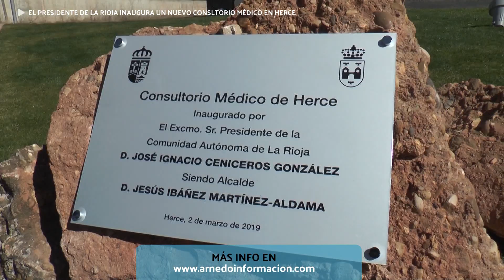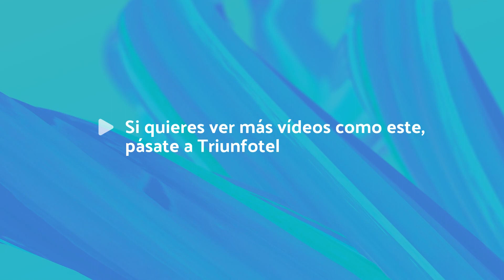El Presidente de La Rioja inaugura un consultorio médico en Herce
El Presidente del Gobierno de La Rioja inauguró el sábado la nueva consulta médica de Herce en un acto con homenaje a la facultativa que ha trabajado estos últimos 30 años en la consulta del pueblo

Este sábado el Presidente del Gobierno de La Rioja, José Ignacio Ceniceros, la Consejera de Sanidad y el Consejero de Fomento han visitado la localidad de Herce junto a su alcalde, Jesús Ibáñez, para inaugurar el nuevo consultorio de atención primaria del que podrán hacer uso sus vecinos.

La vecina localidad de Herce inauguró el pasado sábado su nuevo consultorio de atención primaria, una inversión de más de 150.000 euros del Gobierno regional en la localidad que pretende mejorar el servicio médico en el pueblo. Con el nuevo edificio, situado en la nueva urbanización “El Majuelo” Herce consigue un consultorio más confortable y adecuado para profesionales y pacientes.